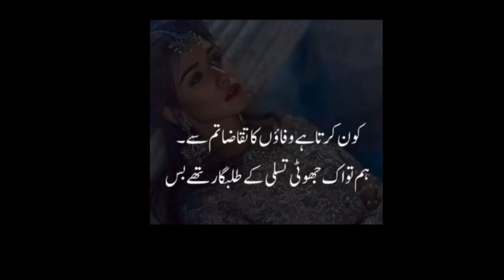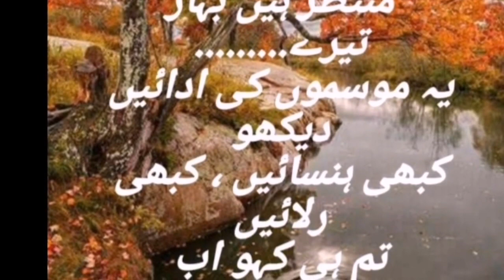Urdu shayri sanam baltistan